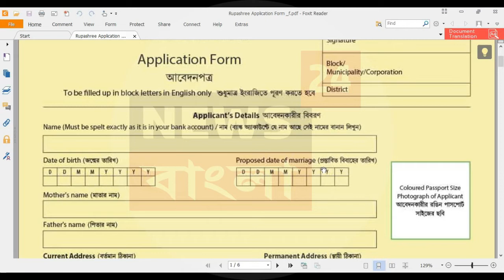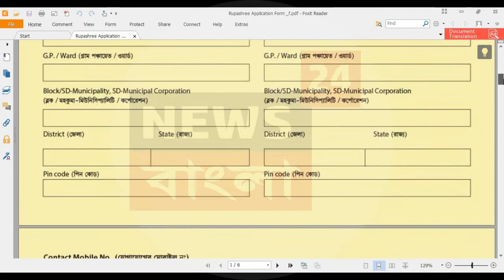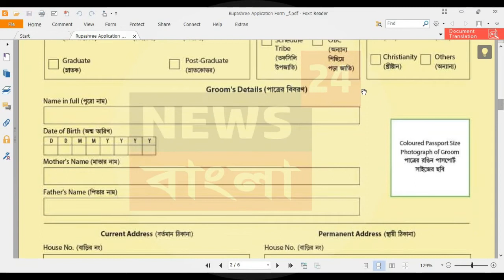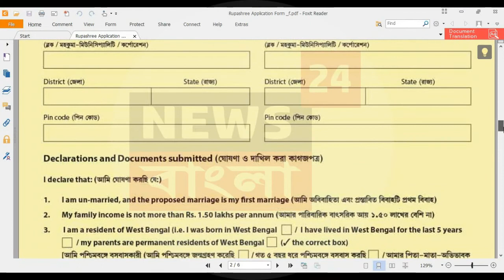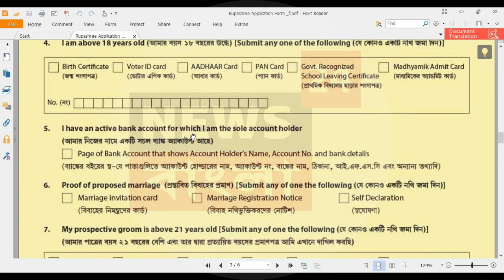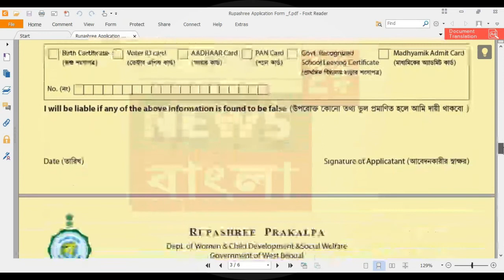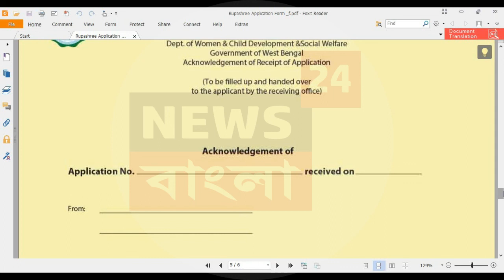২৫০০০ টাকা পাবে প্রত্যেকে || ruposhi prokolpo in west bengal || west bengal govt new scheme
২৫০০০ টাকা পাবে প্রত্যেকে || ruposhi prokolpo in west bengal || west bengal govt new scheme